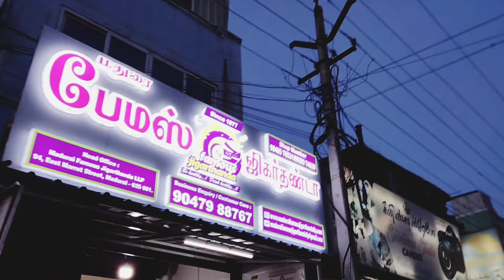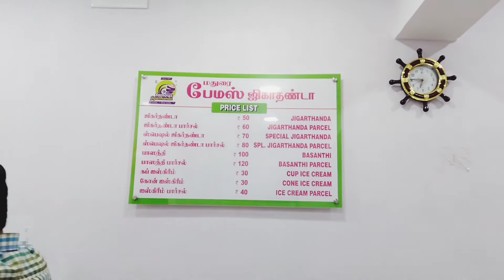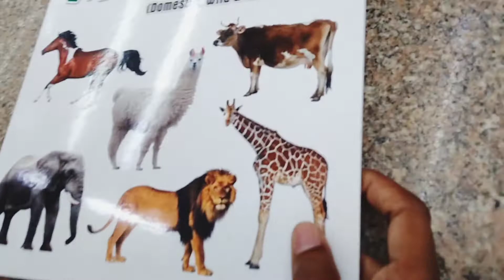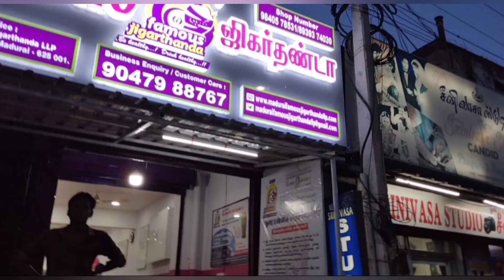Famous Jigirdhanda and kutty shopping VLOG .. funguarantee